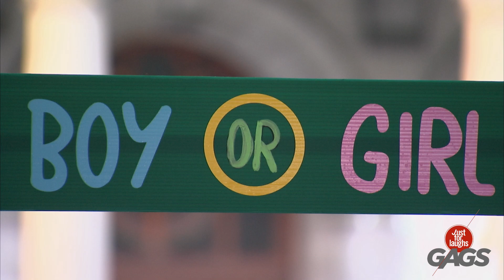La revelación de género va terriblemente mal | Las Mejores Bromas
No puedo creer que reaccionen así...